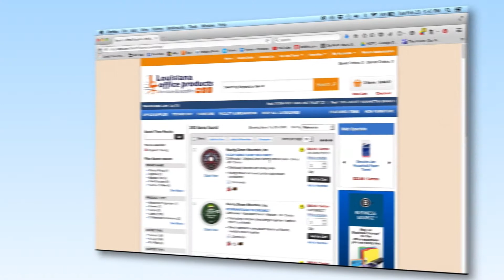LAOP Explainer Video